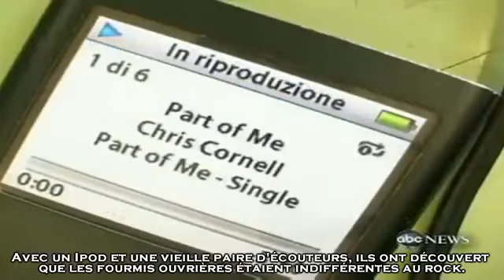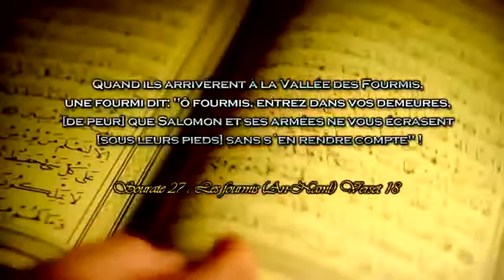Les Miracles des fourmis - Les Miracles Du Coran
Oxford, Grande-Bretagne - Les scientifiques on découvert que les fourmis communiquent régulièrement entre elles en frottant une partie de leur corps, semblable à un médiator, à leur abdomen. Un mode de communication parfois détourné par d'autres insectes, à leur avantage.

En insérant des microphones et des enceintes miniatures dans les nids, les chercheurs ont découvert que la reine pouvait donner des instructions à ses ouvrières. Ils ont enregistré ses "discours", et ont également découvert que d'autres insectes imitent ces messages, pour faire des fourmis leurs esclaves. Ainsi, les chenilles d'une espèce de papillon détournent les fourmis de leur tâche pour se faire nourrir.

Et voila ce qui dit le Coran
27-18.
حَتَّى إِذَا أَتَوْا عَلَى وَادِي النَّمْلِ قَالَتْ نَمْلَةٌ يَا أَيُّهَا النَّمْلُ ادْخُلُوا مَسَاكِنَكُمْ لا يَحْطِمَنَّكُمْ سُلَيْمَانُ وَجُنُودُهُ وَهُمْ لا يَشْعُرُونَ
27-18. Quand ils arrivèrent à la Vallée des Fourmis, une fourmi dit: "O fourmis, entrez dans vos demeures, (de peur) que Salomon et ses armées ne vous cassent (écrasent ) sans s'en rendre compte.